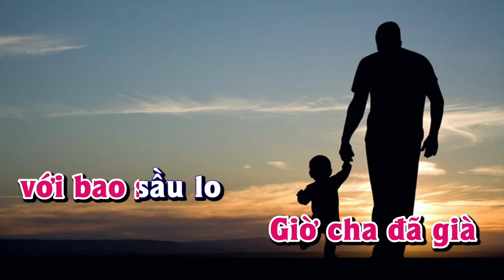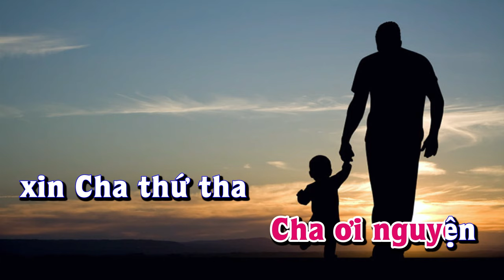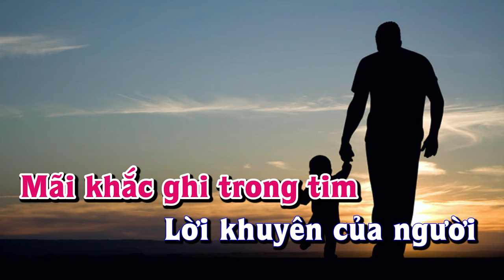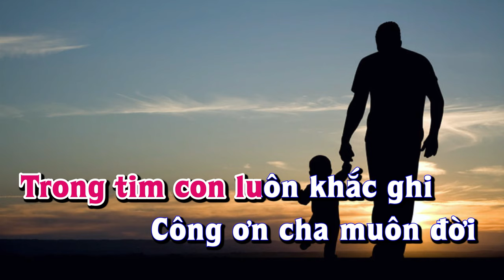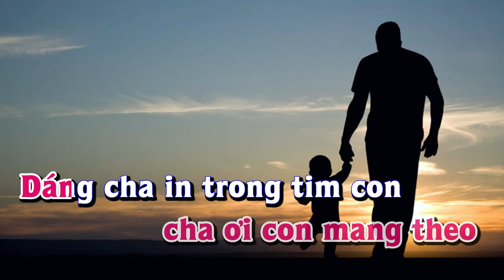Karaoke - NGƯỜI CHA YÊU DẤU | Papa Tone Nữ | Lê Lâm Music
Lê Lâm Music KaraokeNGƯỜICHAYÊUDẤUPapaToneNữ
KaraokeNhạcSốngNGƯỜICHAYÊUDẤUPapaToneNữ